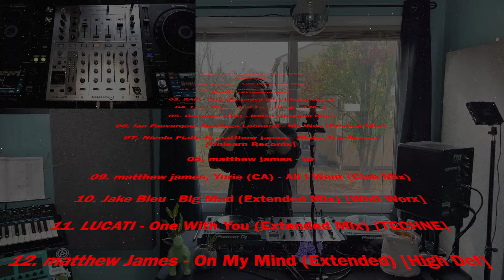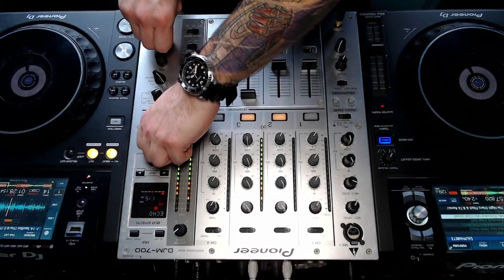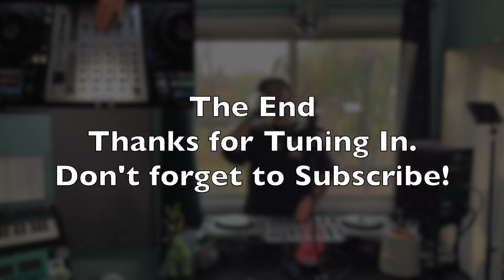After Hours Club DJ Mix - Underground House and Tech House Music - Live Stream Set - CDJ Tricks New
Starr Power Lunch Hour - Episode 45

Welcome all welcome all to another great show! Awesome setlist for you today as I'm sure everyone in America needs a fun mix this week! And if your overseas well this mix still won't disappoint! With new heat from friends @bexxiemusic, @yuriedj, @DJAmyLauren , and @nicolefiallodj I had to throw on the collabs I've done with a couple of them as well! We also have one of my favorite producers DJ SKT on here and so much more.

So whether you're working out, running, cycling, or just chillin at home on the couch get ready for the best hour of your whole week!

00:00 - Mix start
00:39 - @esskaytee - Low (Extended Mix)
03:42 - Coppa, Amy Lauren, Nicole Fiallo - Beat Kickin' (Extended Mix)
06:14 - RAFI - Wait (Extended Mix) [Materialism]
08:12 - Leon Rhys - Aint Free (Original Mix)
10:43 - Carranza (RO) - Izalco (Original Mix)
12:42 - Ian Fauvarque, Santiago Leonardi - My Way (Original Mix)
15:41 - Nicole Fiallo & matthew james - Make You Dance [@unlearnrec]
19:15 - matthew james - ID
21:59 - matthew james, Yurie (CA) - All I Want (Club Mix)
23:41 - Jake Bleu - Big Mad (Extended Mix) [@Wh0PlaysRecords]
27:34 - LUCATI - One With You (Extended Mix) [@technerecords]
31:35 - matthew James - On My Mind (Extended) [@HighDefinitionTracks]
34:15 - Ben Miller - Burn The Candle (Extended Mix) [@sweatitoutmusic]
37:27 - Bexxie, Yurie - Sacrifice (You & I) [@purpletearecords]

Mixes will be available now on SoundCloud as well! Link below, be sure to follow me on there as well:

As always, thanks so much for tuning in and I hope you enjoyed the show! Please drop your favorite track in the comments below! Suggestions for the show, drop them below as well!